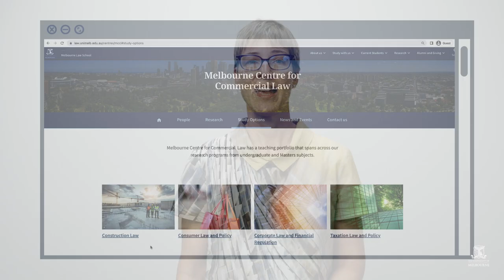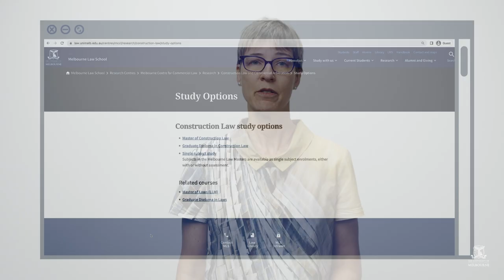MLS MCCL Overview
A short overview about the Melbourne Centre for Commercial Law at Melbourne Law School, University of Melbourne.